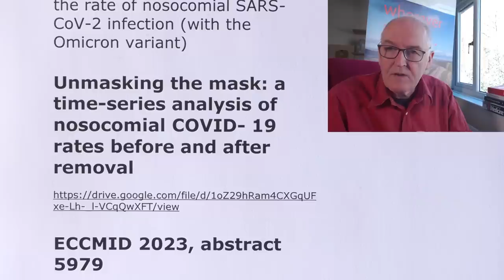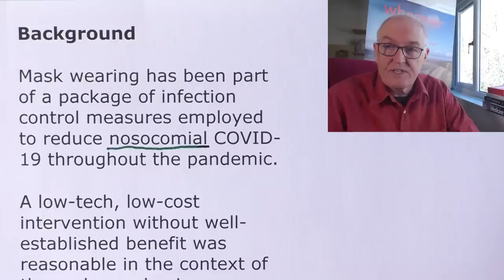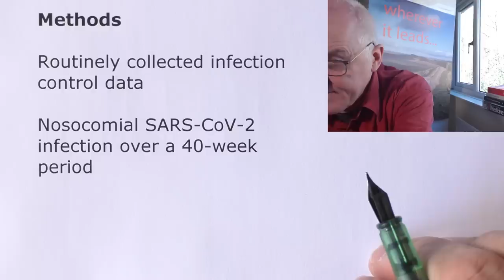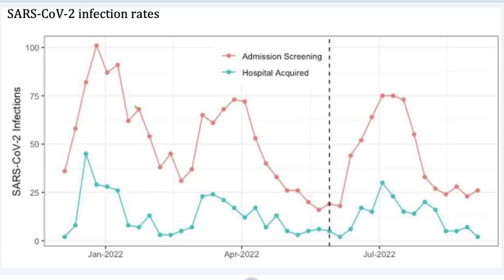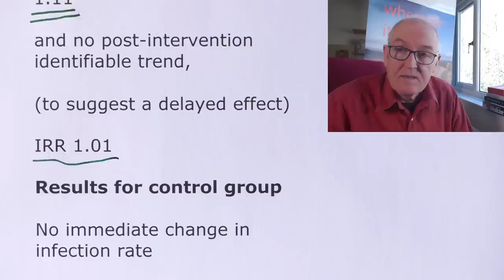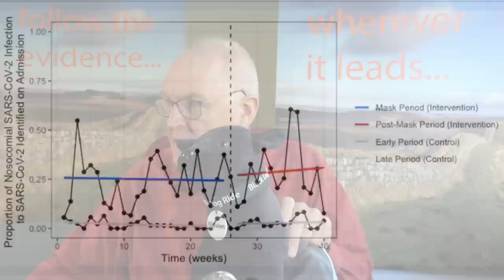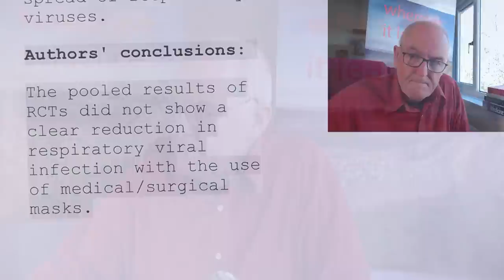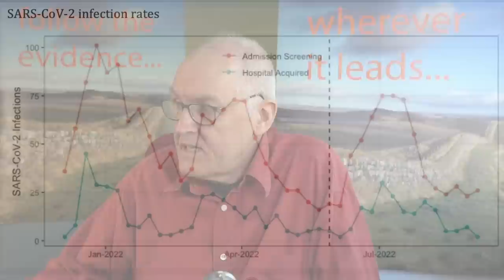Masks in hospital, don't work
Conclusions, Utilising a robust quasi-experimental approach,

we found no evidence that a mask policy significantly impacts the rate of nosocomial SARS-CoV-2 infection (with the Omicron variant)

Unmasking the mask: a time-series analysis of nosocomial COVID- 19 rates before and after removal

ECCMID 2023, abstract 5979

Reports and Proceedings

EUROPEAN SOCIETY OF CLINICAL MICROBIOLOGY AND INFECTIOUS DISEASES

B. Patterson , R. Mehra , A. Breathnach

St George's Hospital – London

Background

Mask wearing has been part of a package of infection control measures employed to reduce nosocomial COVID-19 throughout the pandemic.

A low-tech, low-cost intervention without well-established benefit was reasonable in the context of the early pandemic.

However, with a reduction in the severity of COVID-19 disease,

in later variants, the risk-benefit balance becomes more questionable.

Methods

Routinely collected infection control data

Nosocomial SARS-CoV-2 infection over a 40-week period

The intervention (study group)

Removal of a staff/visitor surgical mask-wearing policy,

for the majority of wards at week 26 of this period

Control group

Subset of specific wards retaining the mask policy

For both groups

Underlying community infection rate,

identified by unselected admission screening.

Omicron variant was the dominant strain throughout the period

Results for study group

In the context of a surge in SARS-CoV-2 infection,

removal of the mask policy was not associated with a statistically significant change in the rate of nosocomial SARSCoV-2 infection,

Incidence Rate Ratio (IRR) 1.11

and no post-intervention identifiable trend,

(to suggest a delayed effect)

IRR 1.01

Results for control group

No immediate change in infection rate

IRR 2.56

No delayed change in infection rate

IRR 1.08

Conclusions

Utilising a robust quasi-experimental approach,

While these data do not preclude a small effect,

the real-world benefit of this mitigation measure in isolation is likely to be modest within a healthcare setting.

Key messages
We are uncertain whether wearing masks or N95/P2 respirators helps to slow the spread of respiratory viruses based on the studies we assessed.
Hand hygiene programmes may help to slow the spread of respiratory viruses.
Authors' conclusions:
The pooled results of RCTs did not show a clear reduction in respiratory viral infection with the use of medical/surgical masks.

Press coverage